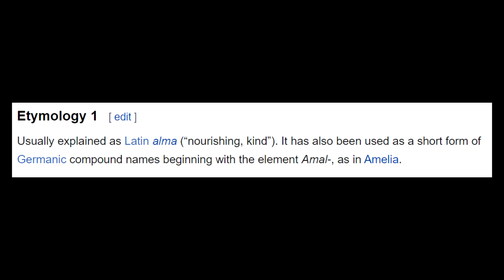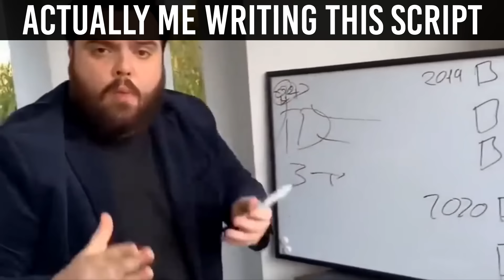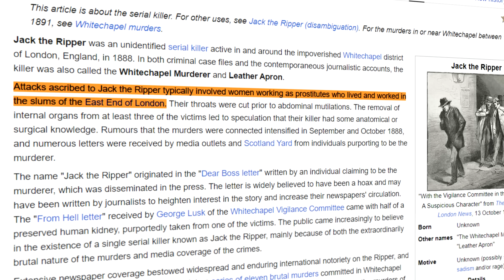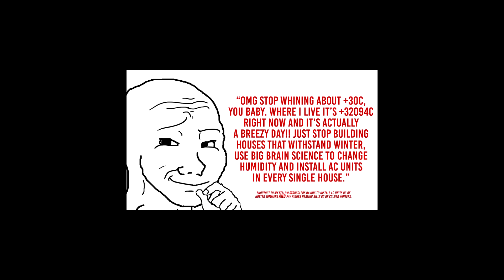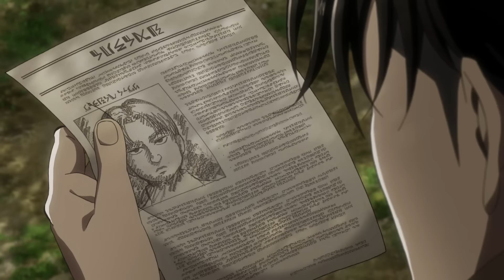Erwin's Fear & How History Repeats Itself - Overanalyzing Attack on Titan & Retrospective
Today at the Mystery Shack, we continue our retrospective analysis of Attack on Titan and episode 40 – "Old Story". Join me in overanalyzing every single detail of the show and generally nerd out about anything and everything!

@amburdo6206 - Maris Walking
@amburdo6206 - Stranded in Space

Timecodes
00:00 - Episode 40 Title - "Old Story"
01:23 - Historia, Ymir & Alma
06:15 - Kenny, The Nobles, The Founding Titan & Reiss Family
10:25 - Krista Lenz
12:42 - Sannes, Devils of Parardis & Themes of AoT
16:02 - Hange's Deductions, Ymir (the fake one) & Eren's Fate
17:10 - Erwin & Pixis
18:49 - Midcards - Intelligent Titans
19:29 - The Plan to Crown Historia
20:28 - The MPs' Reverse Uno
21:31 - Erwin's Reverse-Reverse Uno
24:20 - Erwin's Father
27:56 - Scouts Wanted
29:02 - Closing Thoughts
29:27 - Outro